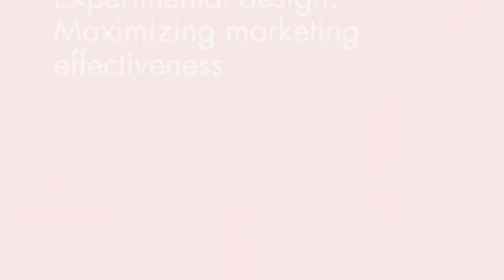Maximizing marketing effectiveness with experimental design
Experimental design massively and deliberately increases the amount of variance in direct marketing campaigns.